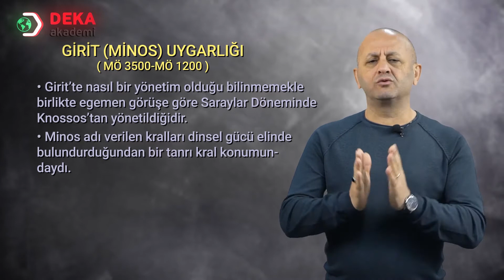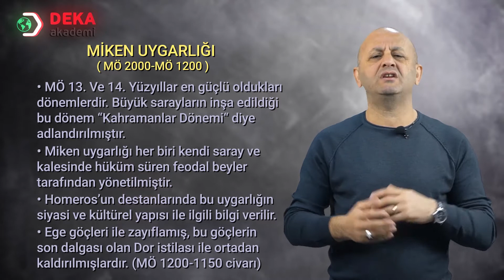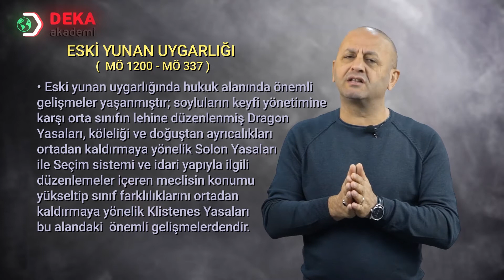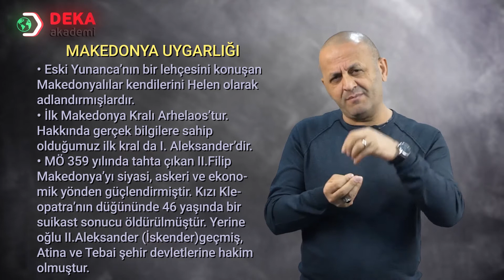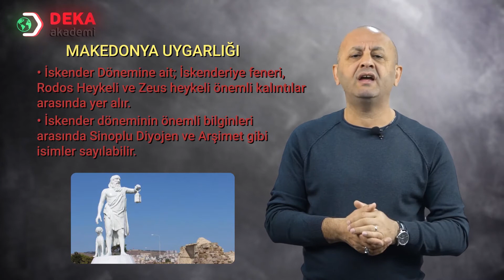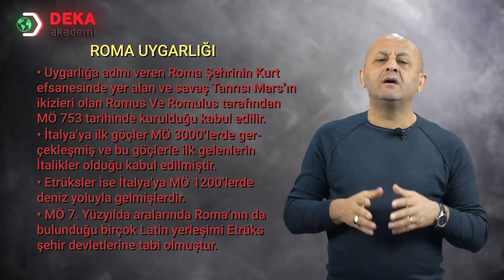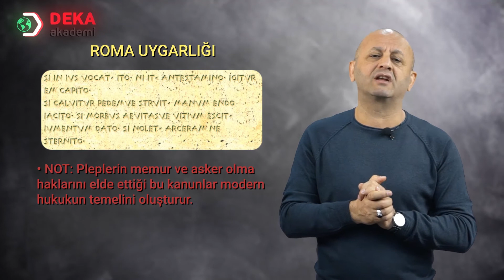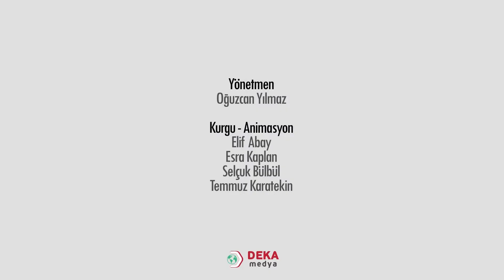009 - Tarih ÖABT - Eski Çağ Uygarlıkları III - Celalettin Uray